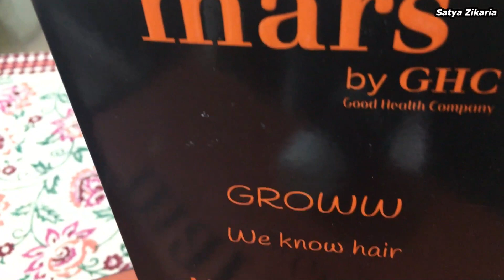Hair Fall Control Kit - MARS by GHC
Mars by GHC Complete Hair Fall Control Kit (Hair Growth Serum, Biotin & Hair Fall Control Shampoo) | Happy & Strong Hair

Some of the product I use for Hair:

 Derma roller I use
 Hair growth vitalizer I use
 Anti-Dandruff Shampoo
 Onion hair Oil

Some of the product I use for recording:
 Mic I use for recording
 Tripod I use for recording